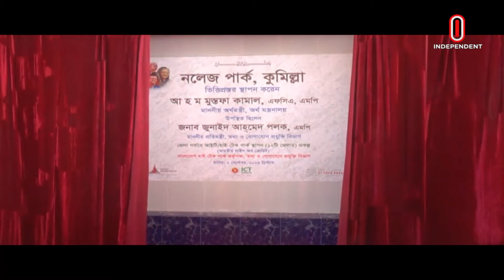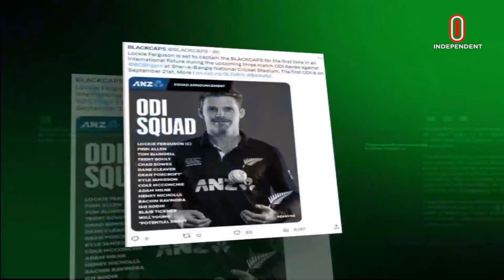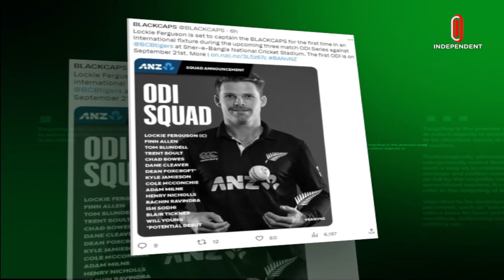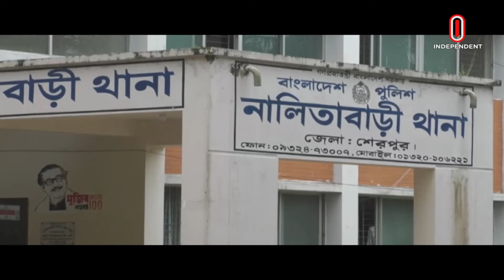News at 9 PM II রাত ৯ টার খবর || 2 September 2023